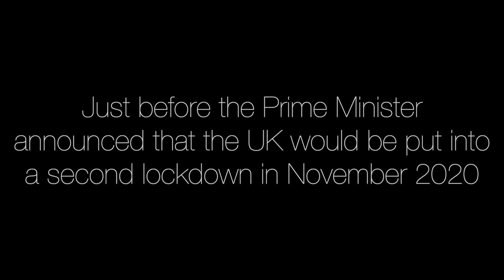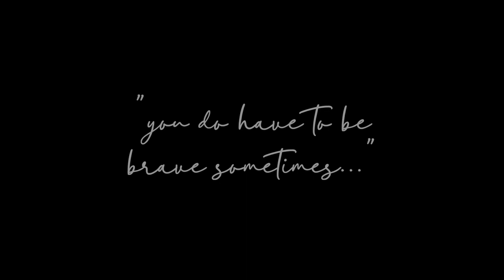inTouch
📣🎫PREMIERE: inTouch🎫📣
Over the last few months, we have been exploring stories of connection during lockdown with the residents of Coventry to create a moving new dance film, "InTouch”.

A huge thank you to the wonderful participants and collaborators who contributed so much to the process. We are delighted to finally share it with you all.

Credits:
🔹Dancers: Stephanie Bentley, Lexy Garner, Ashley Jordan, Ben Morley, Hannah Northern
🔹Video Editor: Ashley Jordan
🔹Video Captioner: Lexy Garner
🔹Company Administrator: Annalise ‘the fabulous queen’ Cowan
🔹Producer: Lou Lomas
🔹Project Mentor: Robby Graham (Southpaw Dance Company)

🔹Testimonies:
Nick Cherryman / Jane Cooke/ Margaret Cuttler/ Lexy Garner/ Ashley Jordan/ Margaret Jordan / Melissa Jordan/ Rawle Jordan/ Josh Leach/ Lou Lomas / Roshni Mak / Laura Marterere / Ben Morley/ Julianne Negro/ Miriam O'Brien/ Joshua Patel/ Alex Plastow/ Stevie Poole/ Charlotte Roberts/ Emily Robertson/ Susan Sadler/ Jamie Sergeant/ Bengy Jake Speer/ Kay Ward

🔹Special Thanks To:
Underground Lights Community Theatre/ Good Neighbours Coventry/ Chat Central, Coventry

🔹Commissioned by: Coventry UK City of Culture 2021
🔹Produced by: Ascension Dance Company